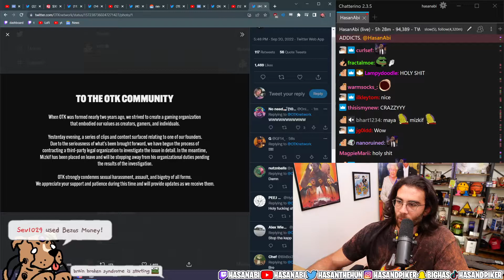HasanAbi reacts to OTK tweet on drama